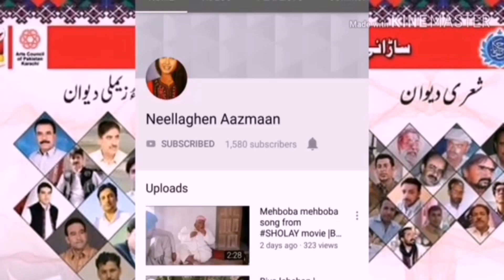رخشان پنجگور بلوچستان